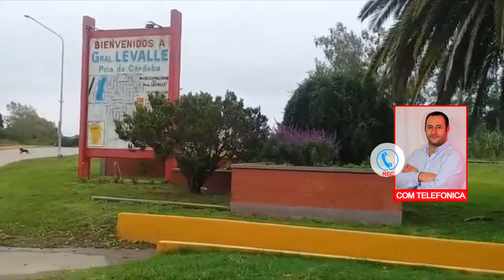FEDERICO GALLO INTENDENTE DE G LEVALLE COVID 19 SITUACIÓN COMERCIAL EN LA LOCALIDAD